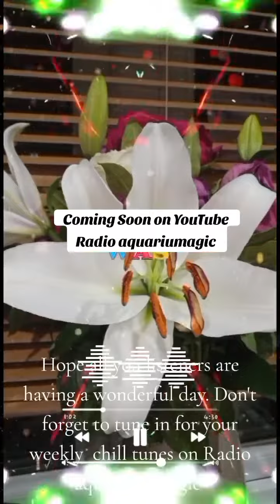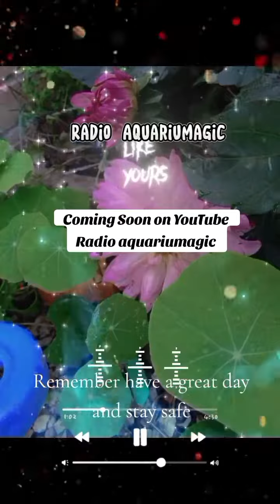Radio aquariumagic Coming Soon